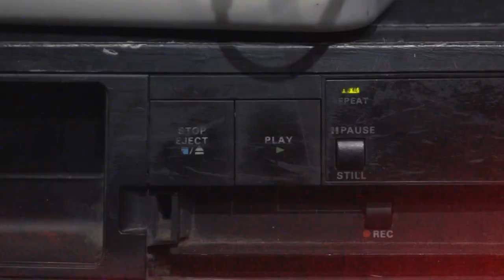Richard Chance x Channel 77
Dsgn Cllctv Art Show
September 2021 shot by @moneylonger513